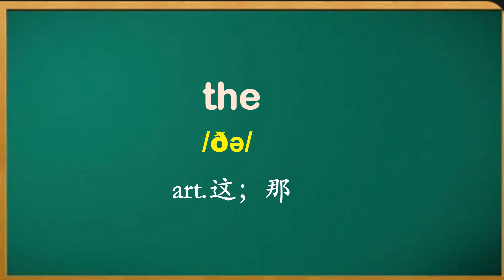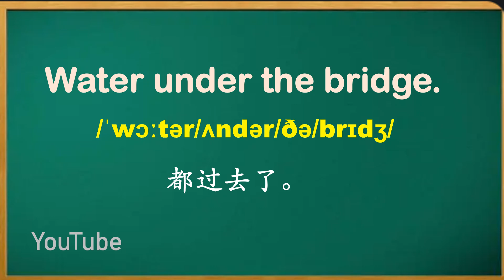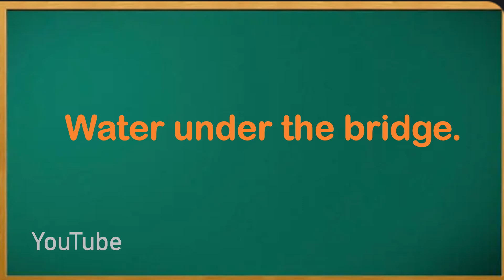你的英语流利吗？ Water under the bridge.